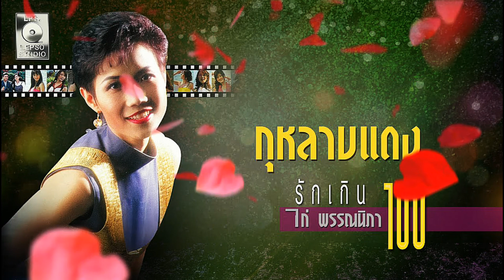กุหลาบแดง | ไก่ พรรณนิภา | Audio